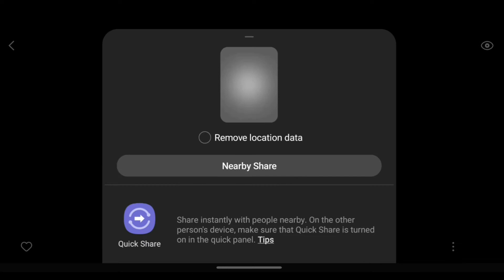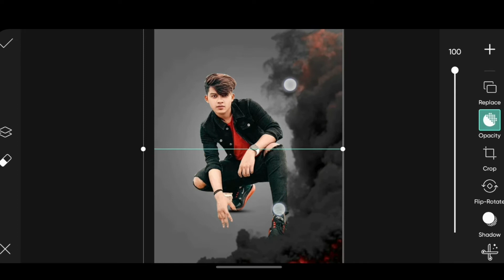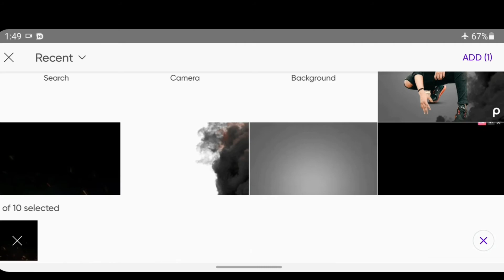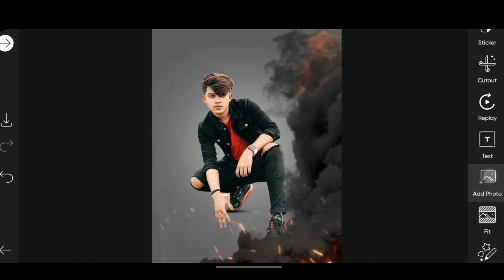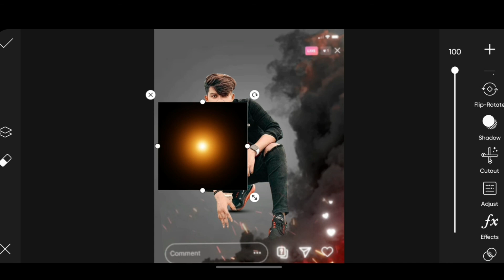PicsArt New Creative Photo Editing || Smoke Effect || PicsArt Photo Editing rahul Editing